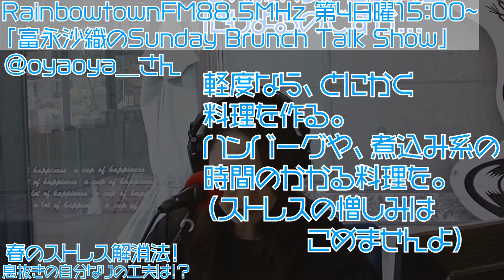富永沙織のSunday Brunch Talk Show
レインボータウンFM放送　毎月第４日曜日15:00～15:30オンエア中の
「富永沙織のSunday Brunch Talk  Show｣今月のテーマは『春のストレス解消方は？』です。
この放送は2021年3月28日にレインボータウンFM放送放送で放送されたものです。

女優であり、華道師範・整理収納アドバイザー・小学校教諭なと多彩な顔を持つ
富永沙織の個性をお楽しみください。
アーカイブ動画と共にお届けします！

コメント✨高評価✨よろしくお願いします😌💓

□音楽素材
FREE BGM DOVA-SYNDROME様

□効果音
フリー音楽素材 魔王魂様